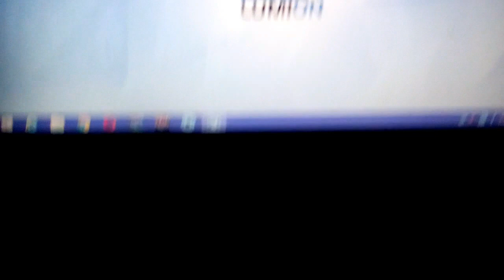Tes Lumion 10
Normal tidak ada kendala saat penginstalan, mantab jiwa